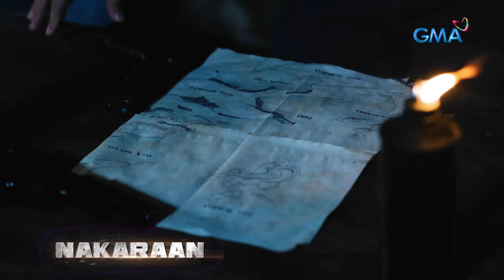Black Rider: Black Rider infiltrates Isla Alakdan! (Full Episode 102) March 26, 2024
Aired (March 26, 2024): Will Elias (Ruru Madrid), Romana (Katrina Halili), and Sabel (Robb Guinto) succeed in their mission to bring down Edgardo (Raymond Bagatsing) and the Golden Scorpion after infiltrating Isla Alakdan?